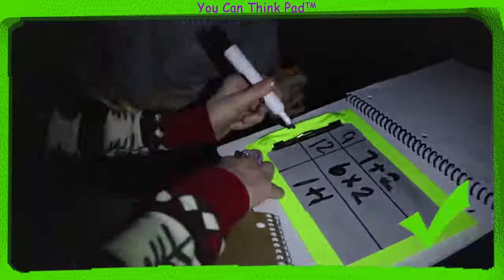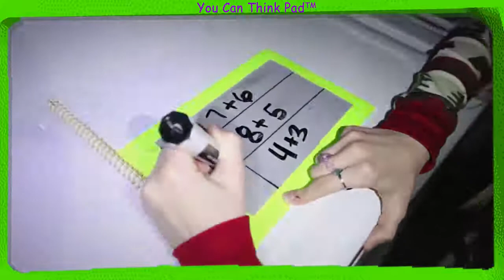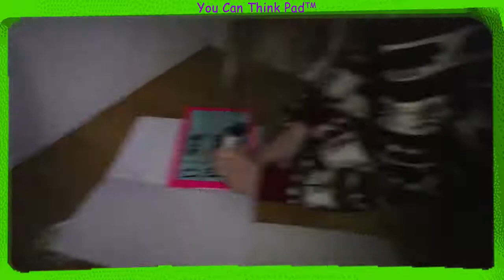Tannerites! Don&#39;t PLAY Baldi&#39;s Basics At MIDNIGHT!! Baldis Basics IN REAL LIFE With That You